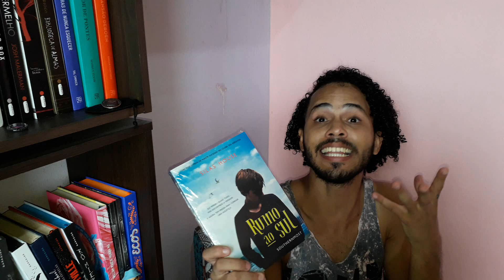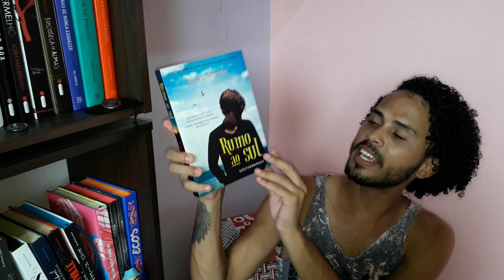UNBOXING | FARO EDITORIAL | #01| EZEQUIEL SOUZZA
Nossa que felicidade, trouxe pra vocês o unboxing do primeiro recebidos com parceria da editora faro, felicidade não cabe dentro de mim e claro que teria que compartilhar tudo com vocês ne!

► COMPRE NA AMAZON E COLABORE COM O CANAL:

MINHA WISHLIST: